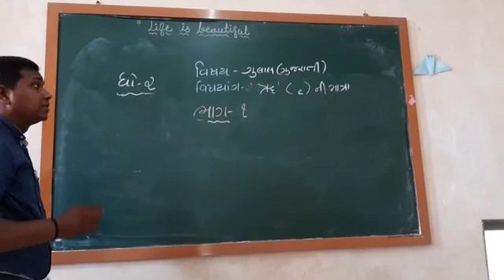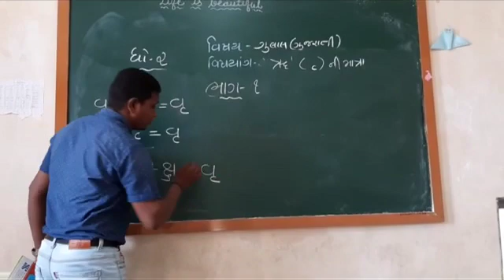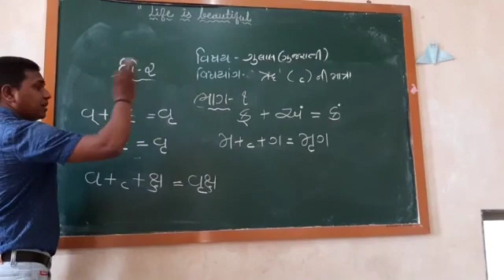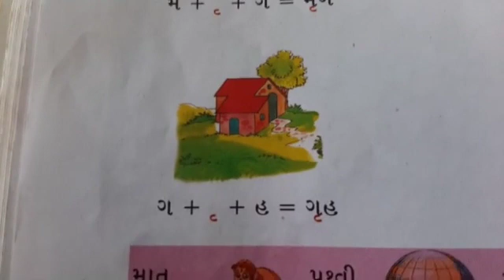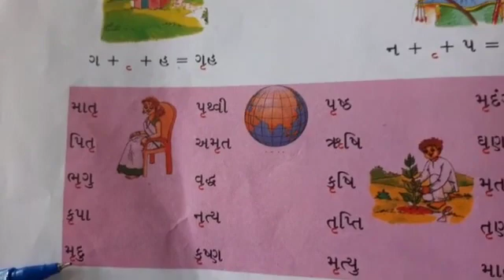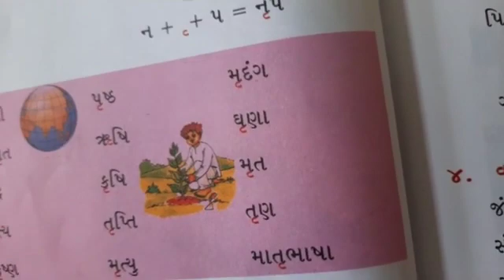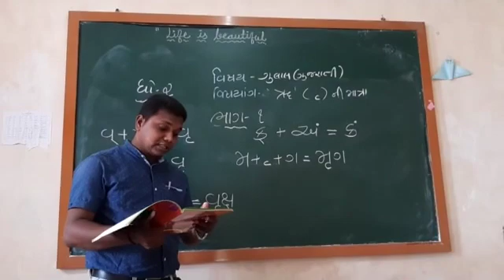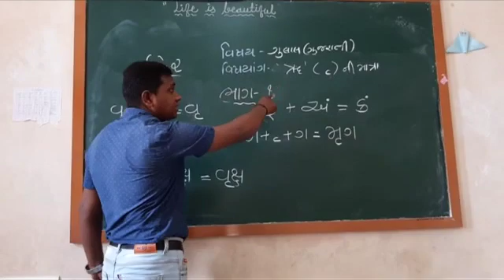NKJ 2 ગુજરાતી ઋ ની માત્રા ભાગ 1